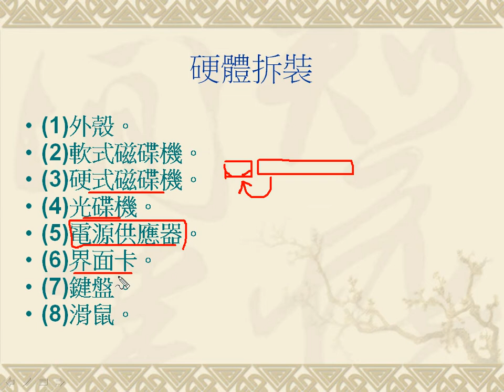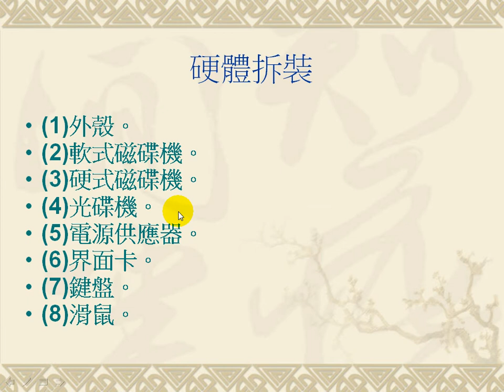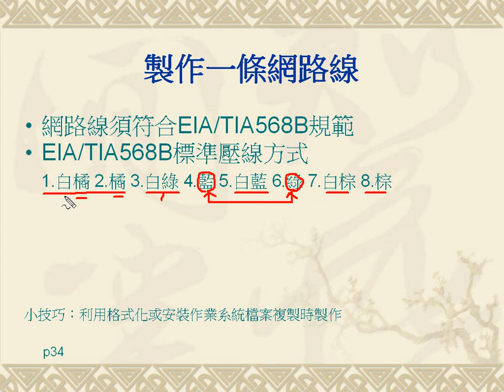01簡介(丙級硬體裝修 吳老師提供)